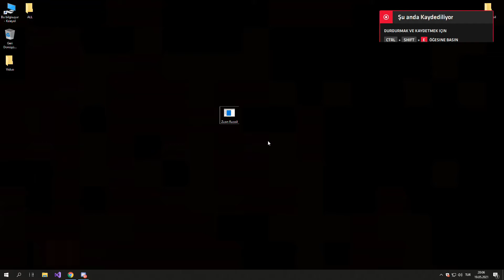Zeon Recoil 1ms macro Cheap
rust recoil script ahk,
rust recoil script tutorial,
rust ak recoil script ahk,
rust no recoil script ahk,
rust ak recoil script bloody mouse,
rust recoil script download,
rust no recoil script 2020 download,
rust ak recoil script download,
rust ak recoil script logitech,
rust ak recoil script logitech 2019,
rust ak script logitech,
logitech rust recoil script,
rust no recoil script logitech,
rust m249 recoil script,
rust mouse recoil script,
rust ak no recoil script 2019,
rust no recoil script autohotkey,
rust ak recoil script razer,
rust ak 47 recoil script,
rust ak recoil script
rust mod menu download 2019,
rust scripts ,
rust mod menu trolling,
rust mod menu download,
rust mod menu tutorial,
rust mod menu 2020,
gorrila scripts ,
rust mod menu 2019,
mod menu for rust
no recoil script rust free,
no recoil script rust 2019,
ak no recoil script rust,
rust aimbot download,
rust esp hack,
rust cracked cheat,
rust scripts,
rust scripts 2019,
rust scripter,
rust scripts 2020,
rust scripts bloody mouse,
rust scripter exposed,
rust scripts free,
rust scripting montage,
rust scripts any mouse,
rust scripts for sale,
script for rust,ree rust scripts
rust script rust scripts , rust scripts

rust scripts ,
rust scripts 2020,
rust scripter exposed,
rust scripts free,
rust scripting montage,
rust gorilla scipts
rust script free,
gorilla scripts ,
Gorilla Scripts,
rust ak script ,
rust script
rust scripts
rust scripts ,
rust script,
rust macro,
 rust script
 rust scripts,
rust scripts,rust script,